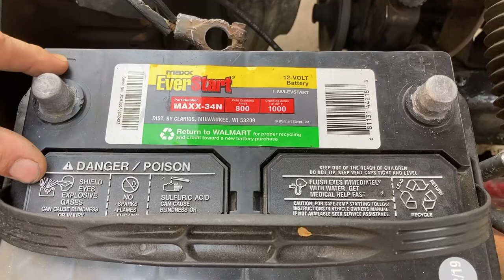Cybernetics - 88 Vibes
Extracting our own powers and manifesting them into material reality as a gilded cage or as a helpful servant.